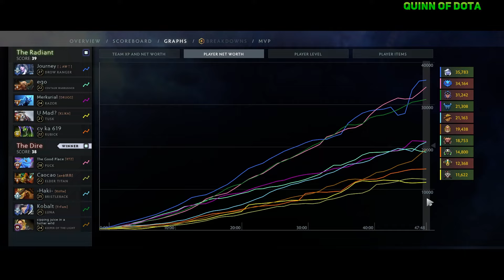QUINN plays on PUCK with SAVE from BETBOOM TEAM vs V-TUNE DOTA 2!